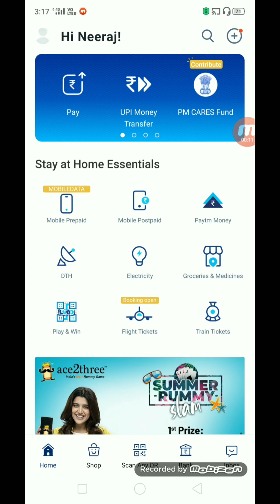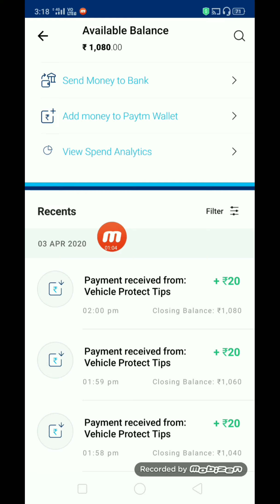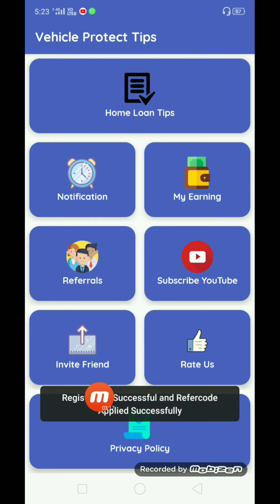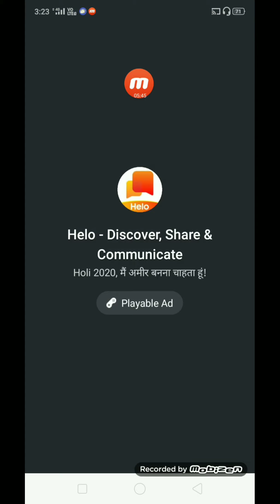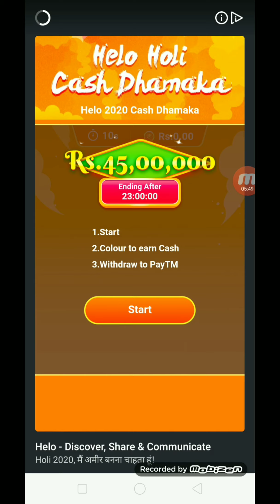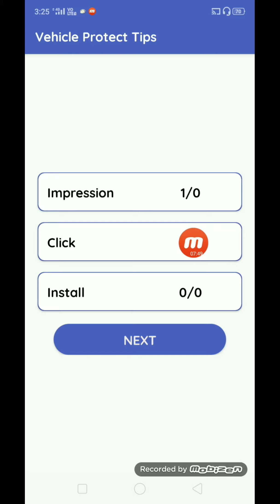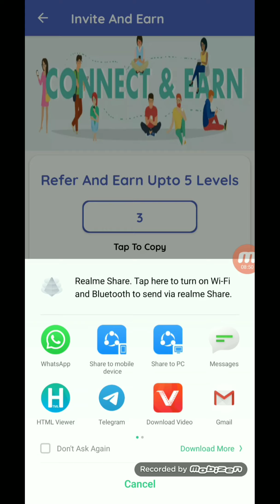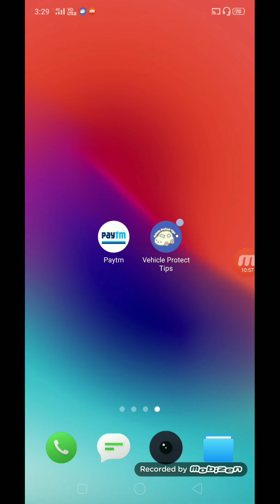हर 1 मिनट में ₹20 मिलेगा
Hi bro,